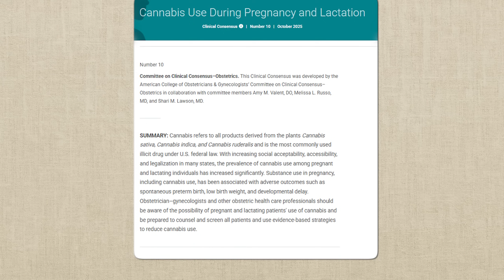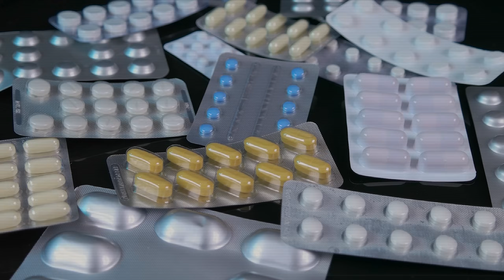Weed During Pregnancy. Latest Study Explained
This video explains what the latest research and medical experts say about cannabis use during pregnancy — including how THC and CBD can affect baby development, the risks of smoking or using weed while pregnant, and why doctors and ACOG now strongly recommend avoiding cannabis during pregnancy and breastfeeding.

Check Dr. Nuesse’s preferred home drug test kits:
THC/Marijuana specific